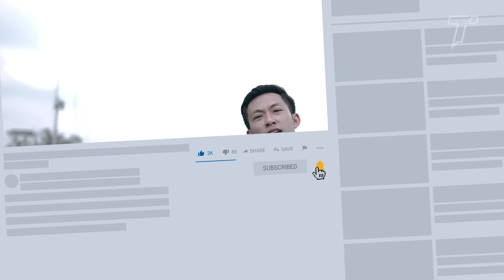CÁCH LỰA CHỌN VỊ TRÍ ĐÁ BÓNG * bạn nên đá ở vị trí nào? | Tungage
*** Tham gia cộng đồng đam mê kỹ thuật bóng đá Phủi của Tungage tại
00:00 - Introduction
01:05 - SỞ THÍCH CÁ NHÂN
01:34 - NĂNG LỰC BẢN THÂN
02:02 - CM
02:12 - LM/RM
02:24 - CAM
02:39 - CDM
02:55 - DF
03:08 - ST
03:23 - GK
04:15 - LẮNG NGHE
04:52 - TỰ TIN
05:06 - KHÔNG THAM LAM
05:54 - OUTRO

*Production team:
ART OF MOTION MEDIA VIETNAM
© Bản quyền thuộc về Tungage
© Copyright by Tungage ☞ Do not Reup